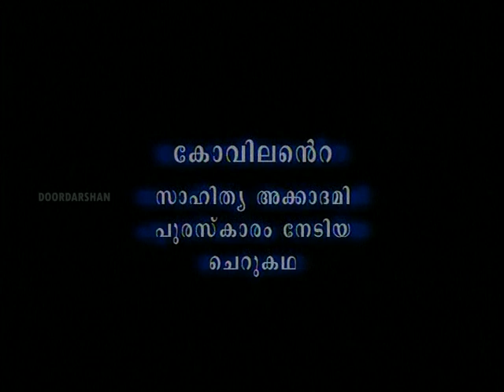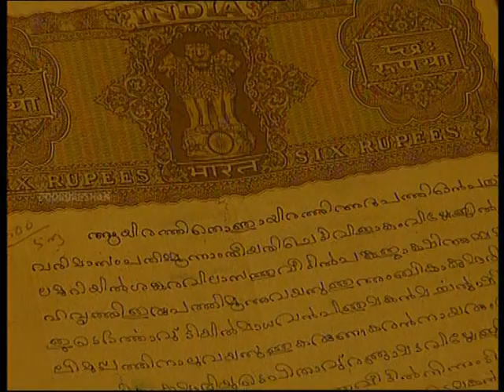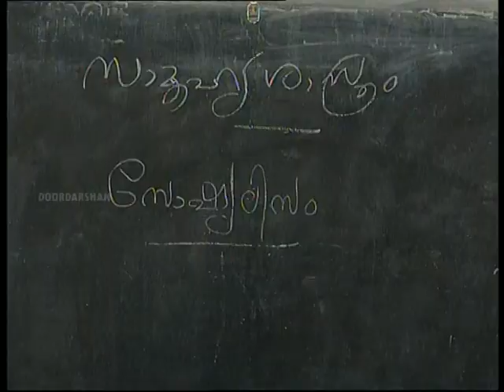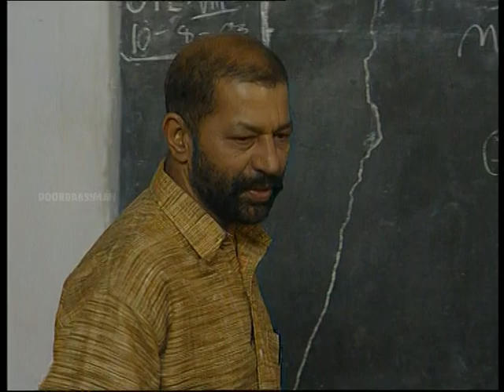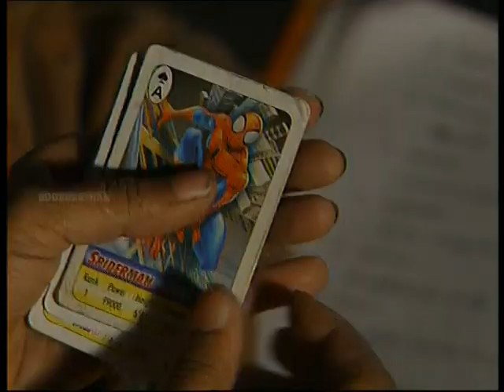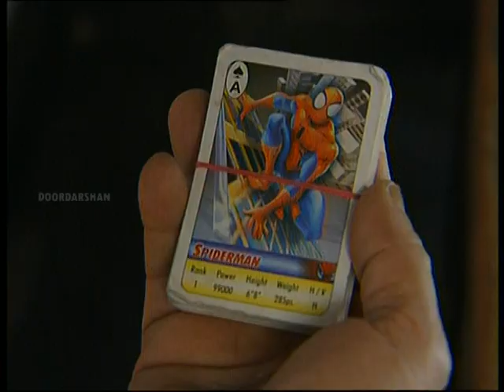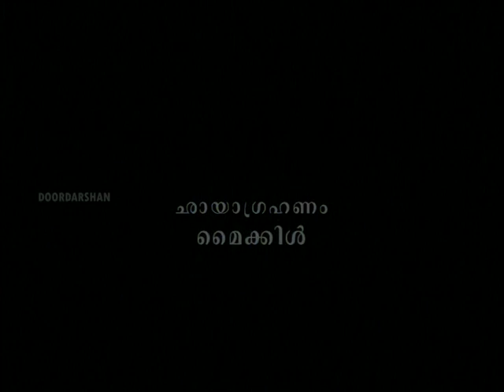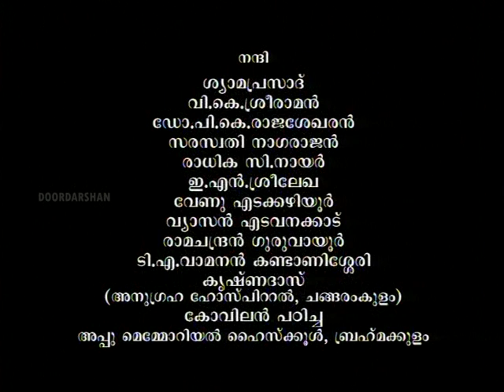Sakunam I Telefilm I ടെലിഫിലിം "ശകുനം"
കഥ : കോവിലൻ
സംവിധാനം : ബൈജു ചന്ദ്രൻ
അഭിനേതാക്കൾ : മുരളി, ഊർമ്മിളാ ഉണ്ണി, ശാന്താദേവി, തുടങ്ങിയവർ...